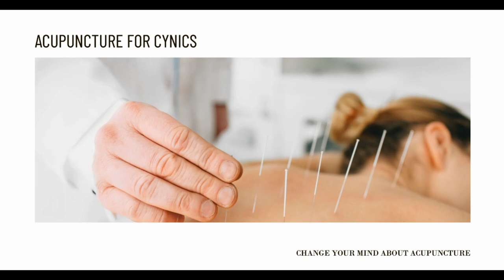Can Acupuncture Help Me Lose Weight